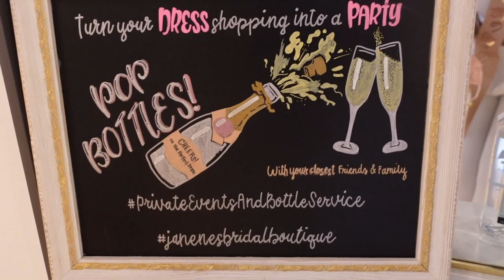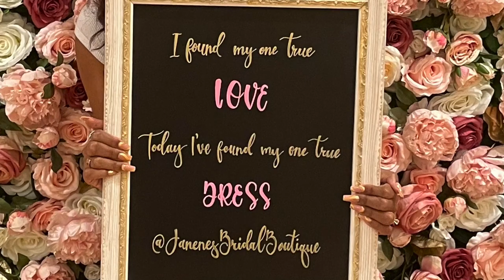WEDDING DRESS SHOPPING VLOG | ENTIRE DRESS BOUTIQUE TO OURSELVES, PARTY BUS, & MORE!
This was the most magical experience! My fiancé rented a party bus for me, my bridesmaids, my mom, and his mom to all go to San Francisco to shop for my dream wedding dress. We went to Janene's Bridal which I can't say enough great things about. It was perfect! But don't take my word for it, watch and see for yourself!